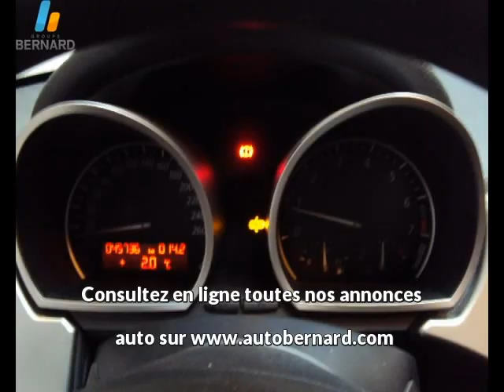Bmw Z4 occasion en vente à Bourg-en-Bresse, 01, par PEUGEOT BOURG-EN-BRESSE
Fiche technique de l'annonce auto n°25557 :
Marque : Bmw
Modèle : Z4
Version : 2.0i
Energie : Essence
Boîte de vitesse : Manuelle
Couleur : noir
Nombre de portes : 2
Date d'immatriculation : 07/10/2005
Kilométrage : 45 724 km
Prix : 12 990 €

Voir toutes les annonces de Bmw Z4 du groupe automobile Bernard